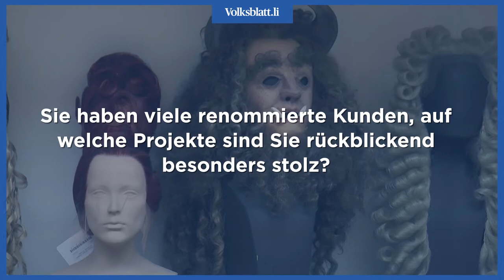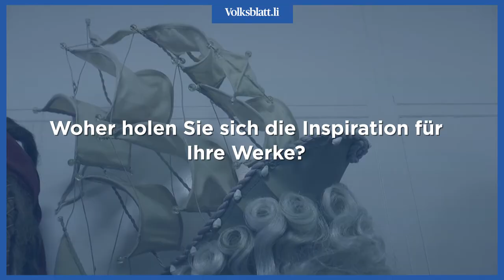Orlando Bassi: «Zwischen dreissig und vierzig Prozent der Perücken am Broadway kommen von uns»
BUCHS - Der gelernte Friseur und Maskenbildner Orlando Bassi gründete 1990 das Atelier Bassi in Buchs und erfüllte sich einen langgehegten Traum. Gegenüber dem «Volksblatt» erzählt er von seinem Werdegang, seinen Erfolgen und seinem Arbeitsalltag in Bali.